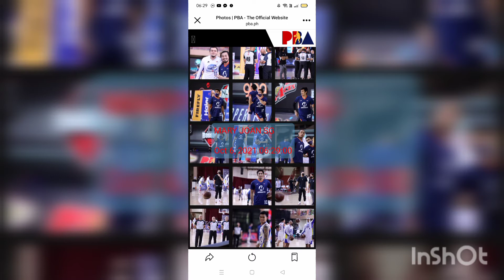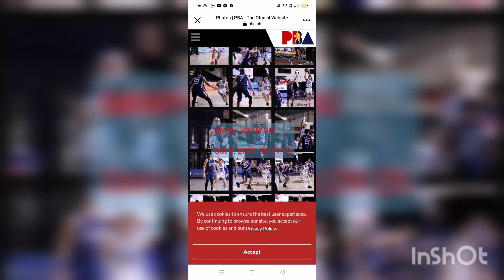SEMIS 1 MERALCO BOLTS VS MAGNOLIA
emis 1 meralco bolts vs magnolia pambansang hotshits